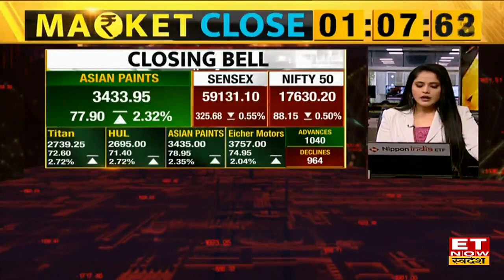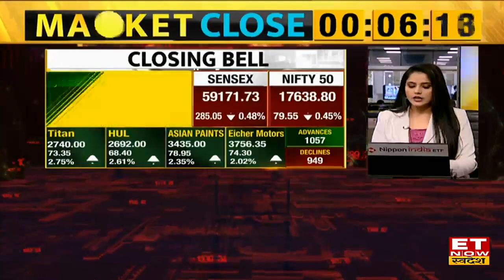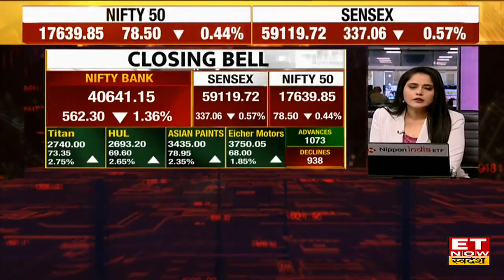Closing Bell: Weekly Expiry के दिन 17600 के पार बंद हुआ Nifty, Sensex 330 अंक नीचे हुआ बंद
Closing Bell | Sensex Today | Nifty Today | Sensex Top Gainers | Nifty Top Gainers | Share Market News | ET Now Swadesh Live |
आज लाल निशान के साथ हुई बाजार की closing, 17639 के करीब बंद हुआ Nifty, Sensex 59119 के स्तर पर बंद |